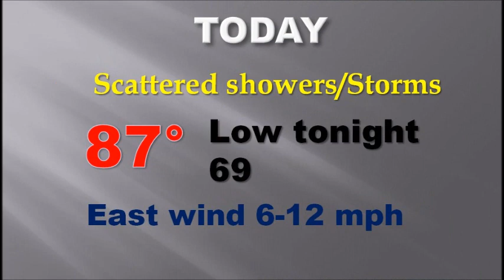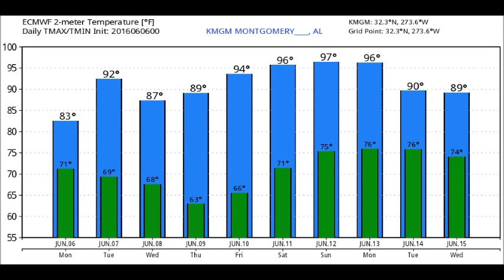Monday Video Update (6/6/16)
Good morning!  Tropical Storm Colin tops the weather news. It’s a little stronger this morning. Will it have any affect on Alabama’s weather?  I’ll have the latest.  Plus: A frontal system will be our main weather maker today.  I’ll update your Monday rain chance, and a look ahead to your work week.  And wait till you see how hot it will be next weekend. I’ve been working hard on your Monday morning weather briefing.